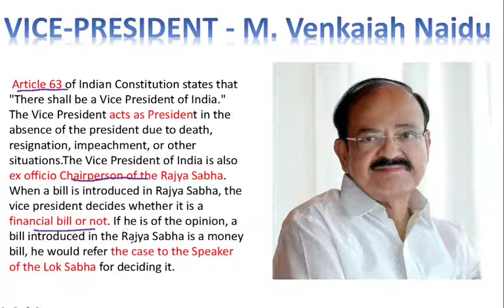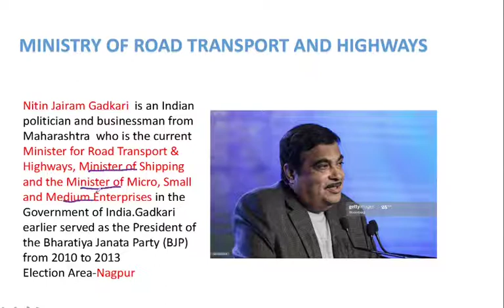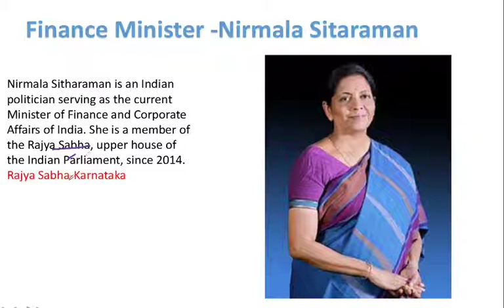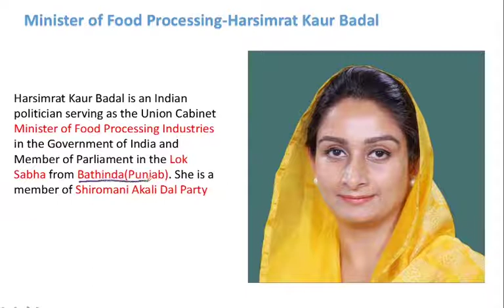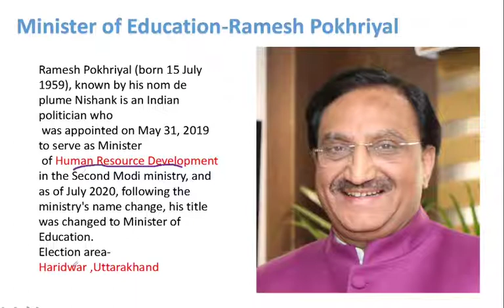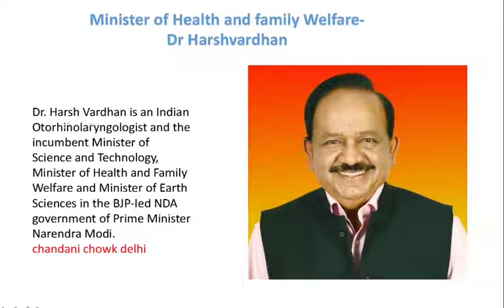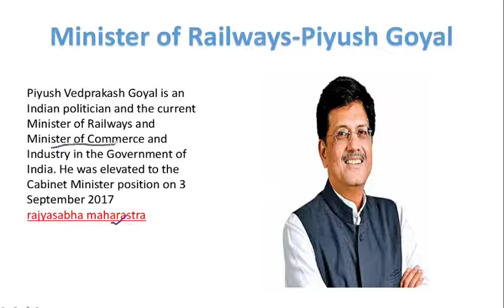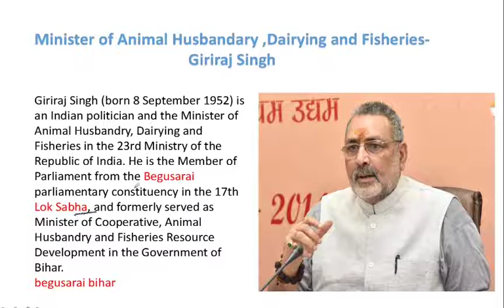IMPORTANT APPOINTMENT CABINET MINISTERS UPDATED LIST AUGUST 2020